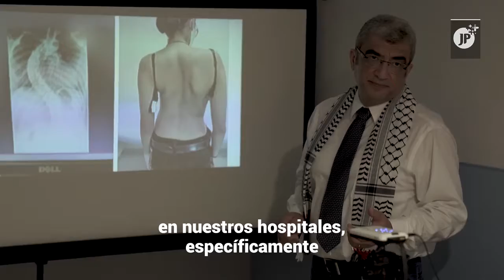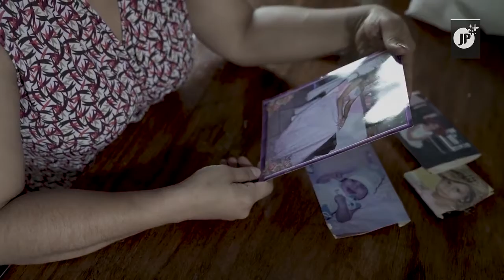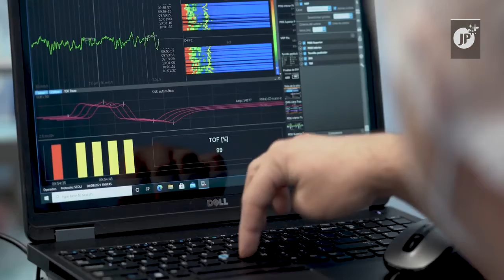Nicaragua, primer país en realizar cirugías de escoliosis gratis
JP+   Juventud Presidente